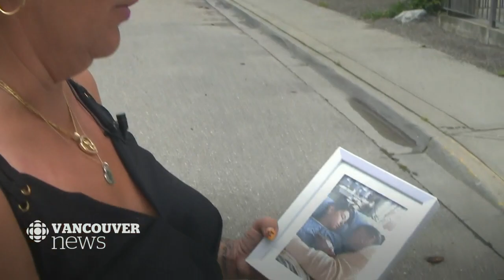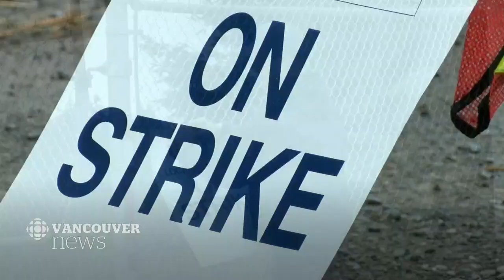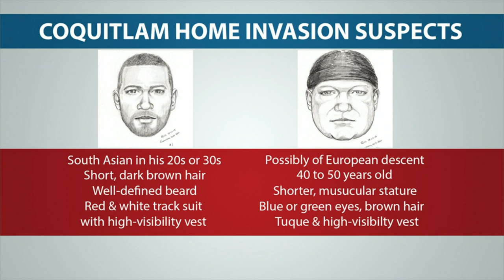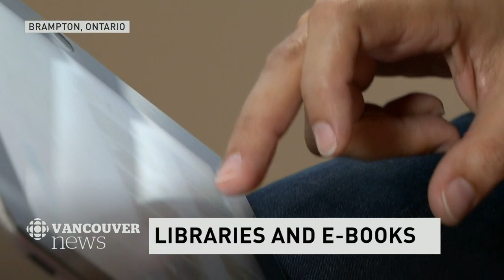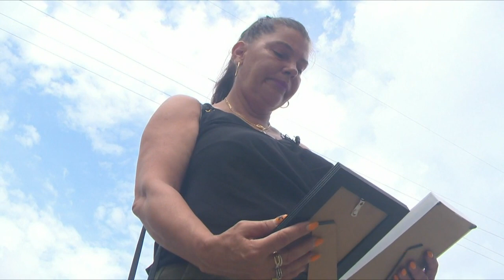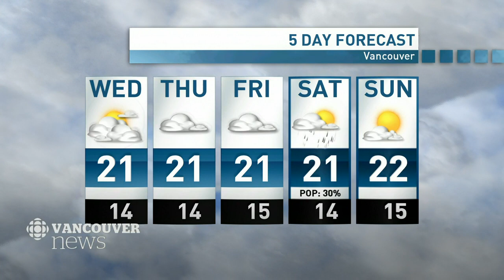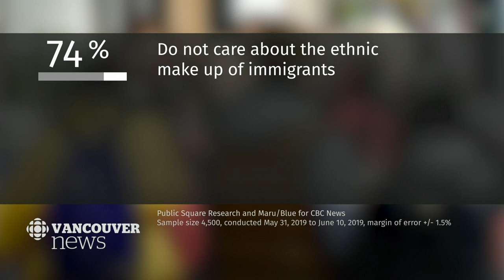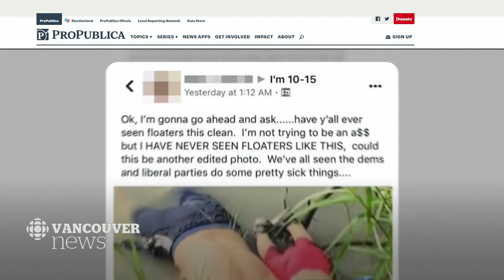WATCH LIVE: CBC Vancouver News at 6 for July 2 — Police Debate, Overdose Prevention, Killer Whales